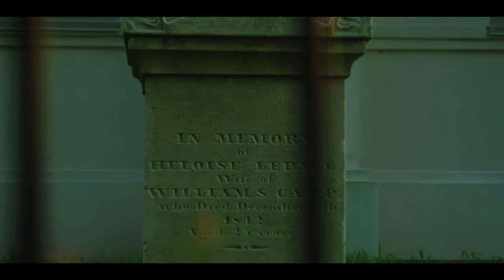REMNANTS - Basilica of St. Mary | Fujifilm X-H2 x HELIOS-44-2 58mm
Remnants | Reflections on the Church x @wildsouls.photography on Instagram

I’ve recently started thinking about how many churches I pass on a given day, and how much history each one holds. So much of my life has taken place within church walls. While I’m thankful for the ways I’ve grown in and through my church experiences, good and bad, I’ve realized that God continues to teach beyond the pulpit. While buildings and songs and sermons can be beautiful expressions of faith, these are not evidence of righteousness. God doesn’t need any of it to do what He does, nor do we need it to get His attention. If our souls don’t know their creator, and we are not members of His body, then our buildings are just occupying space and wasting time.